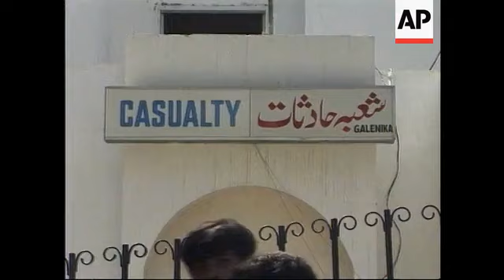Pakistan - Air Force plane crash on homes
(30 Jul 1998) T/I:   11:19:00

Six people were killed and at least 25 injured on Thursday (30/7) when a Pakistan air force plane crashed in a densely-populated town in the Orangi district of Karachi. The crash happened in the afternoon - a time when mostly women and children were at home. The plane exploded on impact, setting fire to three houses. The air force said the Chinese built F-7P fighter, which was on a routine training mission, developed engine trouble while returning to base nearby. The two-man crew on board parachuted to safety before the plane crashed.

SHOWS:

KARACHI. 30/07
0:00 MS fire engine arrival
0:07 WS crowd confusion
0:11 WS onlookers sitting on on rubble, PAN showing plane
crashed into wall of house
0:20 WS firemen hosing plane down
0:25 CU propeller in house debris, wall clock stopped at 2:10
0:27 CU household debris
0:31 WS people examining engine wreckage
0:35 WS men link hands to form cordon around fire engine
0:39 ls helicopter in sky
0:42 MS military men examine fuselage
0:46 MS tail of plane with Pakistani flag visible
0:48 Reverse shot plane
0:52 MS hospital casualty sign
0:55 INT hospital, family group,
0:58 CU girl's face on bed, pan up to father
1:04 MS men in morgue, wide to body on slab, man covers his face, sobbing

1:10 Vision Ends